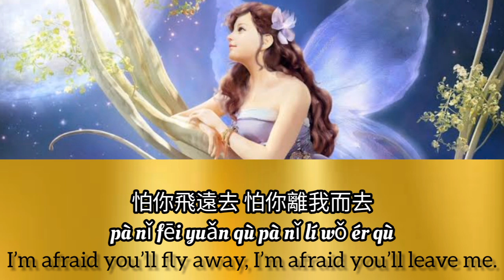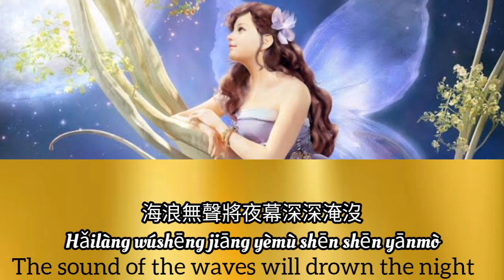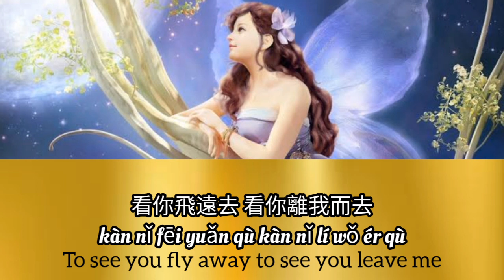Da Yu |大魚|Zhou Shen|周深 Pinyin Lyrics And English Translation